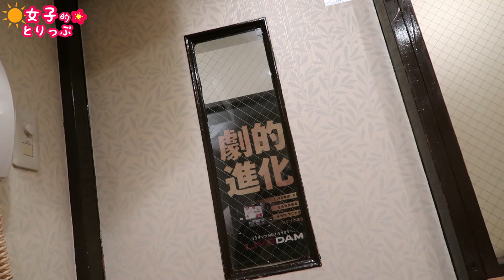【ドッキリ】サプライズされる側の梨花さん本人に「やらせ」をお願いしたら変な感じになった【女子的とりっぷ】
トランスジェンダーな3人がリアルをお届けする番組「女子的とりっぷ」

性別変えたからって私達は特別な存在ではない【ごく普通】がテーマな3人の素顔を配信します。

【テレビ出演経歴】
テレビ朝日 / AbemaTV「お願い！ランキング」

【レギュラー出演テレビ番組】
BSスカパー！「ALLザップ / 毎週 火・木」